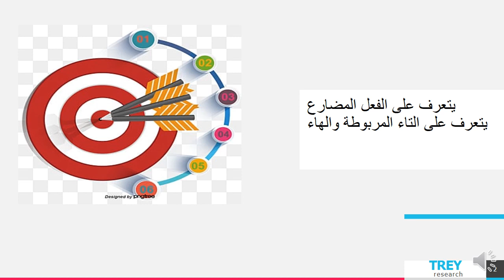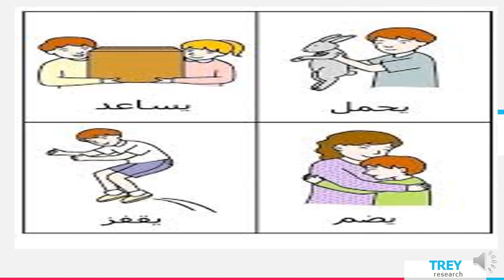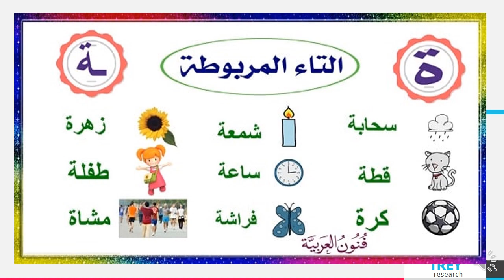الاسبوع الثاني الفصل الثاني اللغة العربية لغير الناطقين - المعلمة هيفاء